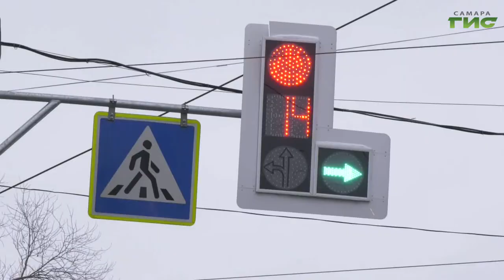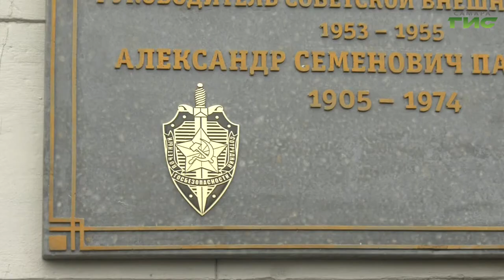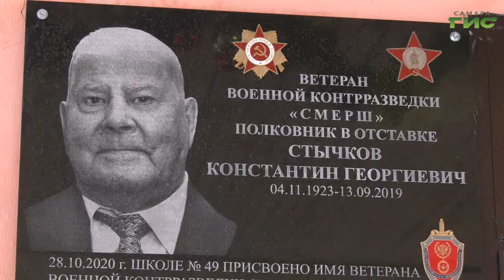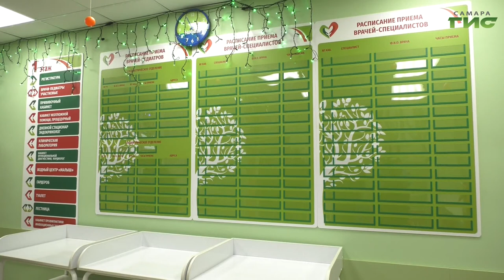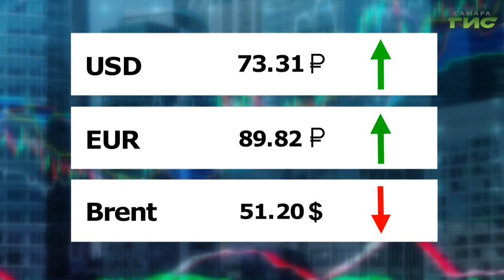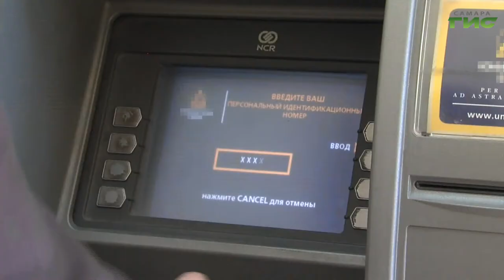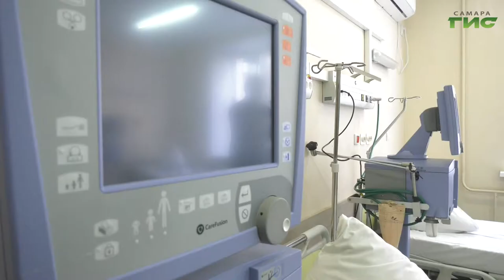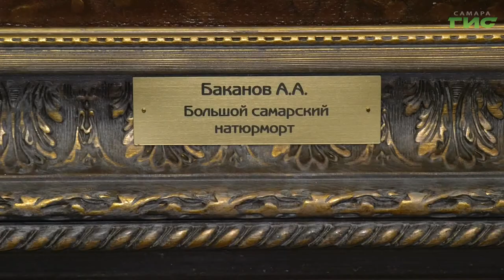"События" от 18.12.2020 (вечер)